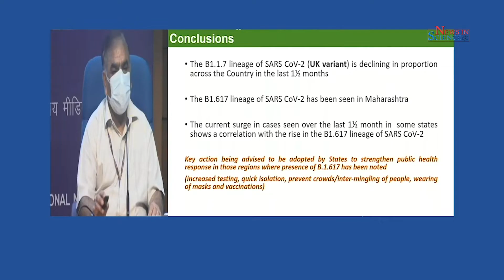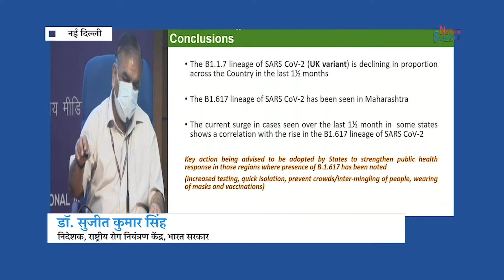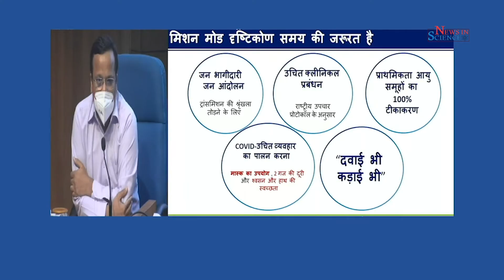How to fight all variants of SARS-CoV-2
The second wave of COVID-19 is affecting every system of the country. The
main reason behind the aggravation of the disease is our lack of adherence to
COVID-19 safety protocols. Although new strains of the virus are in circulation
yet all of these strains can be tackled effectively by following the same
measures that were used for the original virus. This is the time to strengthen
our COVID response by saying yes to the vaccination and by strictly adhering to
COVID appropriate behaviour…